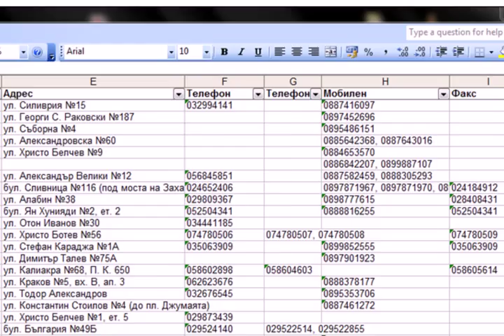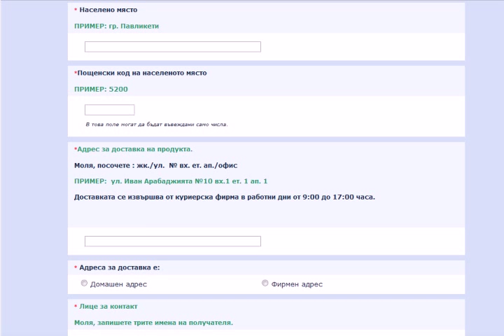База данни - фирми сектор Текстил.avi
Предлагаме Ви актулаен списък от 2060 работещи фирми - от сектор Текстил на територията на цялата страна.

Цената на базата данни е само 98 лева с включено ДДС.

Каталог Текстил се предлага във вид на електронна таблица excel.

Списъкът съдържа информация за:

Наименование
Населено място
Адрес
Телефон
Мобилен телефон
Факс
Имейл
Уебсайт
Лице за контакт
Длъжност

Информацията за всяка фирма е напълно актуална.

Базата данни е актуализирана с телефонно обаждане и потвърждаващ имейл през последните 3 месеца.

Каталог Текстил ще Ви бъде изключително полезен

Да изпращате предложения по имейл
Да изпращате писма по пощата
Да улесните работата на Вашите търговски представители

Помислете само колко време ще Ви отнеме, за да съберете на едно място цялата тази информация.

Бизнес Каталог България разработва професионално фирмени бази данни повече от 3 години.

Най-лесният начин да поръчате тази база данни е като натиснете бутона поръчай и попълните информацията за Вашата фирма.

Ще получите базата данни, до 24 часа след закупуване.

Разгледайте и останалите сектори, които сме разработили, за да откриете най-подходящия за Вашия бизнес на нашия уебсайт

в секция всички готови каталози